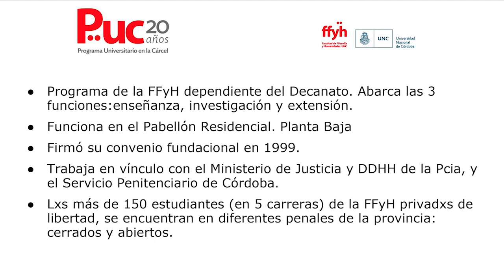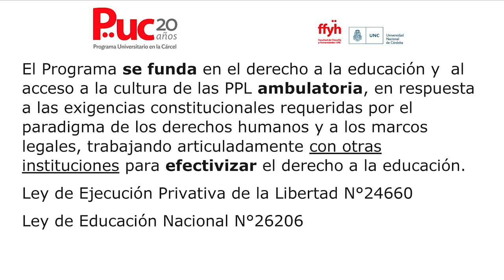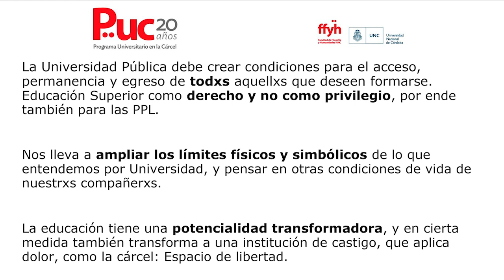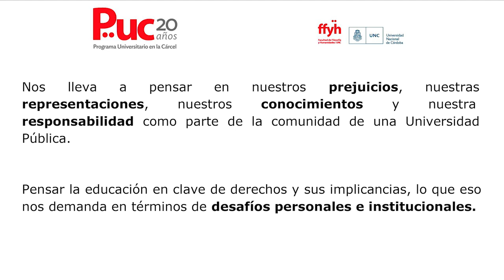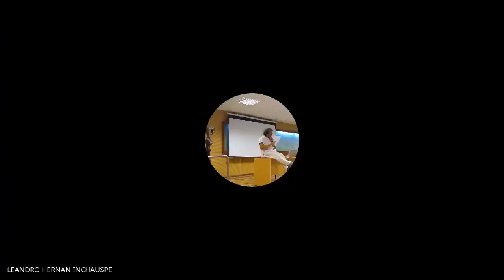Panel: “Conociendo la FFyH desde los Derechos Humanos”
El viernes 26 de marzo, a las 11 hs, se emitirá el panel “Conociendo la FFyH desde los Derechos Humanos”, con la participación de José María Bompadre (Secretaría de Extensión), César Marchesino, (Programa de Derechos Humanos) y  Flavia Romero (Programa Universitario en la Cárcel –PUC-).

En este panel se realizará una mirada desde algunos de los espacios que promueven los DDHH en nuestra Facultad y cada panelista realizará una reflexión en torno a las temáticas propias de su área.

Desde el Programa de Ciclos de Nivelación junto a la Secretaría Académica consideramos fundamental sostener este espacio de Jornadas Interescuelas que constituyen una marca identitaria de nuestra Facultad hace casi veinte años. Concretar este espacio es una apuesta que hacemos en pos de la formación académica que ofrece esta institución y que busca reflexionar en torno a la ciudadanía universitaria en un sentido amplio.